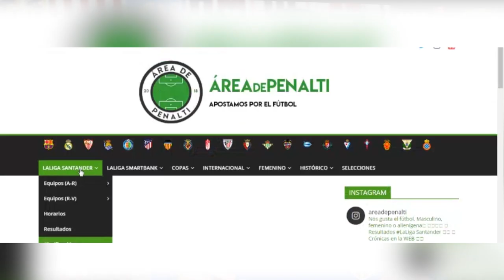¿De qué EQUIPO SOY?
Hoy respondo a la gran pregunta: ¿De qué equipo de fútbol soy?